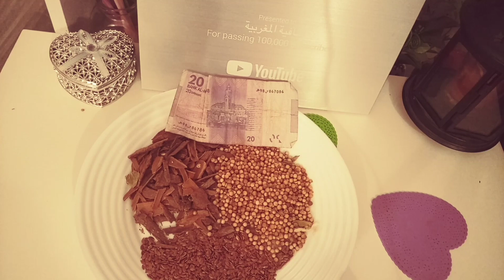بخور شعبان لجلب الخيرات و الرزق السريع العاجل سبحان الله